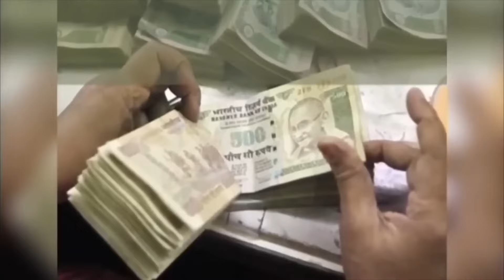आज का लवराशिफल Lovetip 01 June Loverashifal in hindi